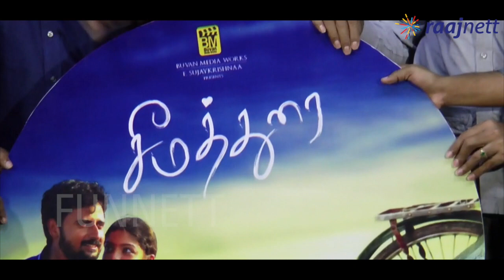நீங்க எதிர் பார்த்தது கிடைக்காது- மிஸ்கின் | Seemathurai Audio Launch | Cine Flick